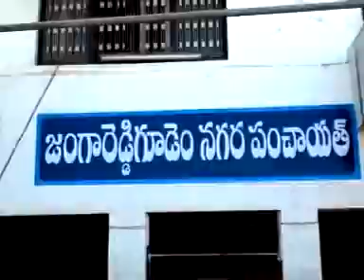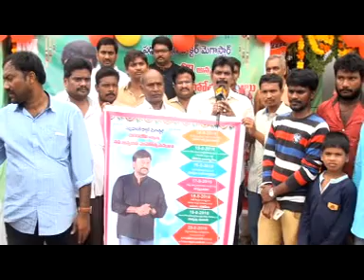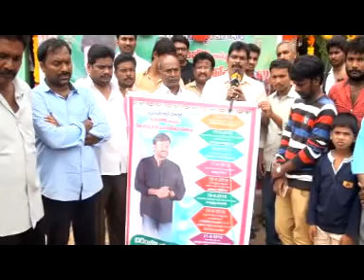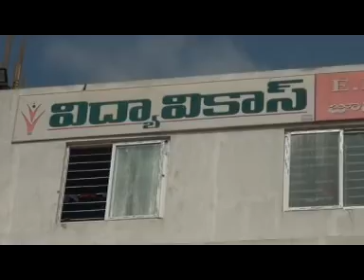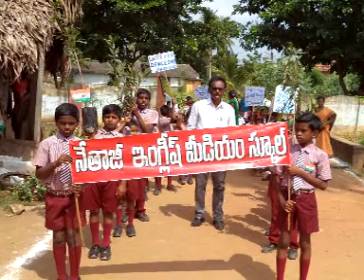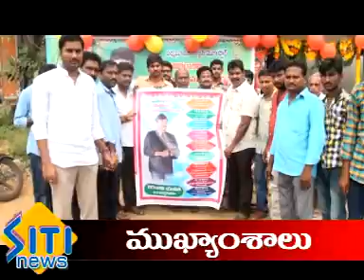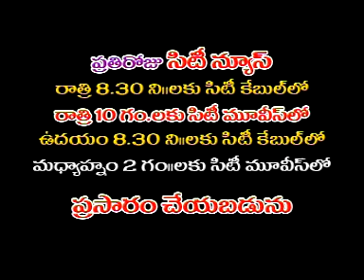jrgsitinews 15 08 2016